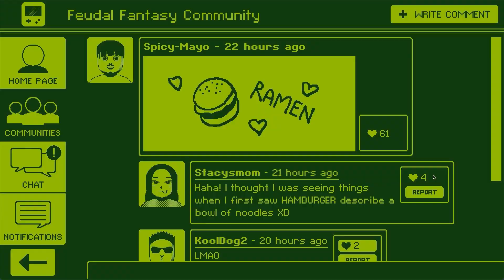5 Indie Games You *Must* Play Tomorrow Aug. 7 - Hammer of Virtue!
Hey Everyone, and welcome to The Indie Arcade
Everyday I will be showcasing the 5 best upcoming indie games that are releasing.

We are going over 5 new indie games releasing on Aug 7, 2023. If you think I missed any or are excited to play some of these lets talk about it in the comments below.

0:00
0:06 Robotherapy
1:20 Void Runner
3:02 Within a Dead City
4:01 VIDEOVERSE
5:14 Hammer of Virtue

Welcome to the Indie Arcade where I spend my days making sure you know what is coming out.
Every day, I will be working to showcasing the latest and greatest indie games that are hitting the scene.

From the hidden gems to highly anticipated releases, you can count on me to bring you the most exciting titles.